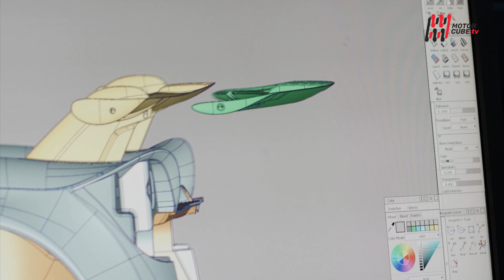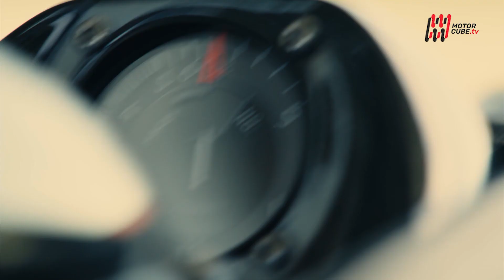NEW PAGANI HUAYRA ROADSTER BC & TRICOLORE 2021 - LA MASSIMA ESPRESSIONE DEL PIACERE DI GUIDA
Pagani Huàyra, il gioiello più recente delle boutique Pagani si evolve dando voce al sogno di unire la poetica di una Roadster con le performance di una BC. Così è nato il progetto della nuova Roadster BC: 40 esemplari in tiratura limitata ed espressione estetica degna di portare il marchio Made in Italy nel mondo.

Scopriamola insieme in questo speciale.